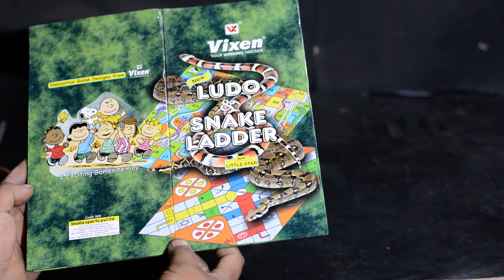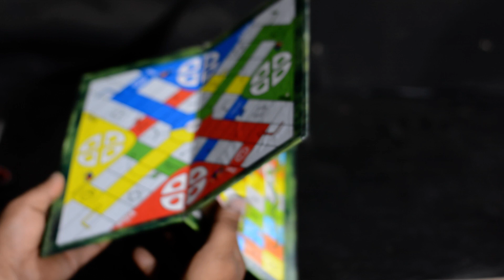LX Vixen Ludo and Snake Ladder Game Board New Litter Star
Board Material: Card Board
Very good material, and light weighted
Board Size: 11 x 11 inches
Package Contains: 1 Double sided Game Board,